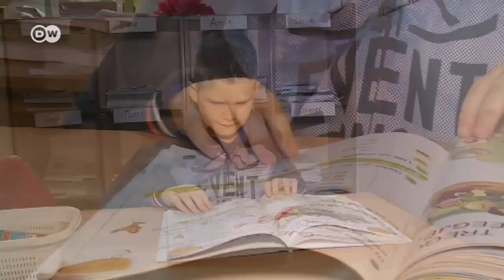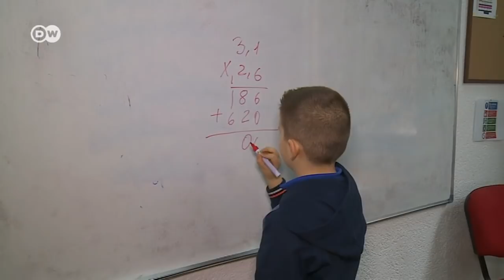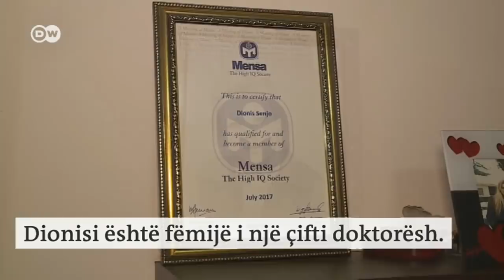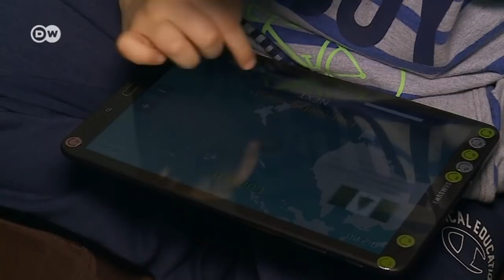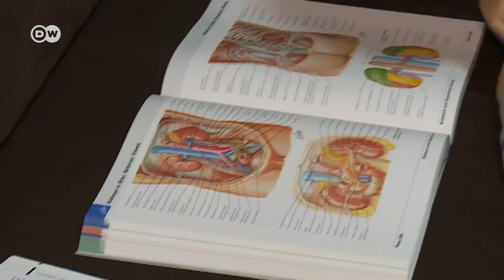Njihuni me Dionisin, 6-vjeçarin superinteligjent. Për dy ditë mësoi anatominë e njeriut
Dionis Senjo është 6 vjeç. Ai është shqiptari i parë i pranuar në Organizatën Botërore të Gjenive.
Në testin e inteligjencës rezultati ishte 99.9 përqind. Në shkolla ai merr trajtim ndryshe nga të tjerët.

Mësuesi i matematikës, Faik Felaj shprehet: “Rezultati i tij duke ditur se Mat-testi mat në mënyrë të përgjithshme njohuritë e matematikës, se rezultatet e tij ishin shumë-shumë të shkëlqyeshëm që kalonte në nivelin e 99.9 përqind për shkollën 9-vjecare”. Nga Matësi i Progresit Akademik ai merr leksione shtesë në matematikë.

“Kemi vazhduar, kemi kaluar programin e klasës së dytë, klasës së tretë shumë shpejtë me Dionisin, vetëm kemi dhënë ato njohuritë kryesore dhe konceptet kryesore pasi Dionisi është i aftë që të zgjidhë ekuacionet por mbase mosha shumë e vogël dhe nuk di një koncept të vogël dhe shumë elementarë. Kemi kaluar programin e klasës së tretë dhe të katërt. Dy muaj më parë kemi vazhduar me programin e klasës së pestë dhe ne mendojmë që deri në fundin e vitit shkollor, të këtij viti akademik, të kalojmë dhe programin e klasës së gjashtë me Dionisin. Kur futemi thellë në matematikë, së bashku me Dionisin, nganjëherë i thirr vetes dhe  i them kthehu mbrapsht është një fëmijë 6-vjecar”, thotë Felaj. Arsimi shqiptar nuk është i përgatitur për fëmijë si Dionisi.

“Këto lloj fëmijësh të talentuar, duhet të kenë një përkushtim ndryshe nga Ministria e Arsimit. Nuk janë të gjithë mësuesit ata që mund të mësojnë një fëmijë të tillë. Këtu flas edhe për veten, unë mundohem t’i rris nivelin e atyre gjërave që Dionisi di. E ardhmja e Dionisit duhet gjykuar nga personalitetet të ndryshme të fushës së mësimdhënies”.

Dionisi është fëmijë i një çifti doktorësh.
Ana Senjo, mamaja e Dionist: “Ishte vetën një vjeç e gjysmë kur ne vumë re që Dionisi kishte mësuar shkronjat e alfabetit anglisht. Atë kohë i tërhiqnin vëmendjen kudo që i shikonte në televizion, nëpër libra, nëpër supermarkete, nëpër rrugë dhe më pas ne e prezantuam me alfabetin shqip. Vumë re se ai bënte një lidhje logjike nëpërmjet shkronjave të alfabetit anglisht dhe atij shqip. Më pas ai filloi ti shkruante në ajër dhe ne mendomi se kjo ishte një diçka normale që mund ta bënte çdo fëmijë. Por, më pas kur i dhamë fletore për të vizatuar apo për të zhgaravitur si çdo fëmijë në atë moshë, vumë re se ai filloi t’i shkruante këto shkronja. Madje më pas filloi të lexonte fjalë, fjali dhe me kalimin e kohës rreth moshës 3-vjecare ai mund të lexonte rrjedhshëm tekste më të gjata. Aty filloi dhe me leximin e librave për fëmijë, enciklopedi të ndryshme”.

Dhuntitë e Dionisit shtrihen në anatomi, gjeografi, kimi, gjuhë të huaja...

Sotiraq Senjo, babai i Dionisit: “Dionisi arriti, pasi gjeti një atlas të anatomisë në librat e mi, arriti ta mësojë gati për dy pasdite gjithë anatominë e njeriut. Dhe ndërsa ne kemi qenë tek një vizitë te pediatri, gjen aty një grafi dhe filloj të interpretonte pjesët, e mushkëritë, zemrën, kockat të gjitha dhe aty na çuditi dhe ne se e dinim që e dinte anatominë por nuk e mendonim se do të bënte lidhjen tek grafia”

Ai e sheh të vështirë të ardhmen e të birit në Shqipëri,

 “Aktualisht ne po hasemi në vështirë për sa i përket arsimimit të tij. Për Dionisin jemi konsultuar me një psikologe në New York, që merret apostofat me fëmijët “gifted” si i thonë dhe na ka sugjeruar pasi i përshkruam gjithë situatën, që që tani ju duhet të mendoni vetëm Hravardin ose Oksfordin për Dionisin dhe duhet ta përgatisni për këtë gjë. Për të vazhduar në këto shkolla duhet një shkolle internacionale, puna është se edhe internacionale të jetë shkolla, ajo duhet të ketë një program të veçantë specifik sipas avantazheve që ka çdo fëmijë, e cila në Shqipëri është e pamundur të realizohet”.Dionisi ka dhe plot pasione. Më i madhi i momentit është pianoja.
Bardha Besho, mësuesja e pianos: “Unë i mësoja një gjë dhe mendoja se do të reagonte si të gjithë fëmijët e tjerë që duan disa mësime për të mësu. Ja jepsha sot unë, herën tjetër e kisha të bërë pjesën. Një tjetër, një tjetër dhe ai libri që zakonisht me fëmijët e tjerë më  shkon tre muaj, tre muaj e gjysmë, Dionisi për tre javë i kishte mbaruar të gjithë. Gjatë gjithë do program të ri, program të ri, vetëm e asimilon. Lodhemi një cik për t’i vazhduar, d.m.th gjithmonë një gjë të re, megjithatë fundi është jashtëzakonisht i lumtur dhe i kënaqur se ky i bën edhe kollaj edhe bukur dhe mrekullisht mirë”.